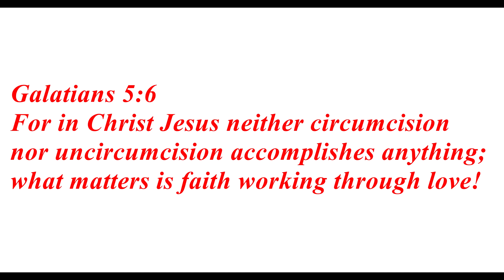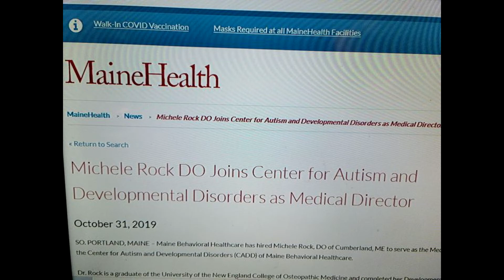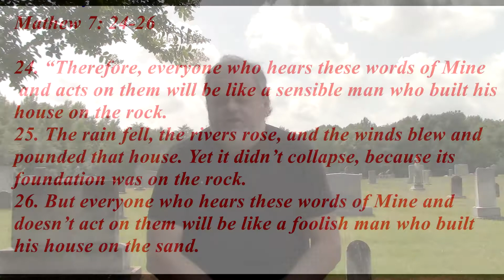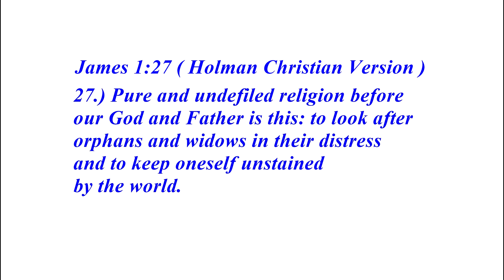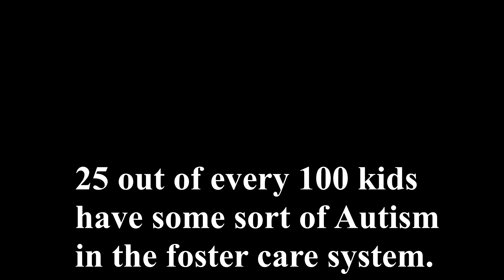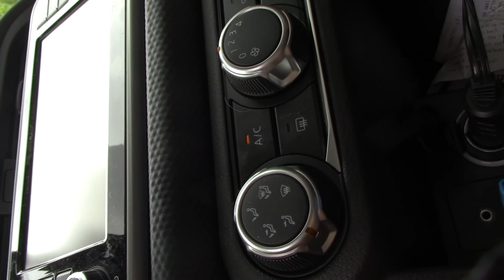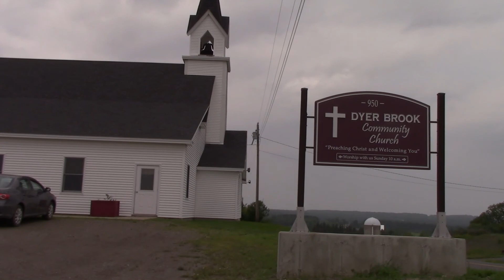WODPTV - Autistic Hearts -My trip to Maine - Future community to help Autistic Children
On Monday July 19 th 2021 I left at 11:00 am from Burlington North Carolina to drive non stop to Dyer Brook Maine to look at 400 acres of land.
This journey was set in motion around Feb of 2020 but because of Covid 19 I was not able to get up there to see the land in person until now.
The story you are about to hear is how this vision came to me to use this land to help children with Autism.
I drove the 20 hour drive up to the land and got there around 7:00 am Tuesday the 21st.
I drove around for about 2 hours looking at places I lived at for 2 years about 10 years ago and then met with the Pastor of Dyer Brook Community Church.
We spent about 30 minutes talking and then I  started my drive back home with no sleep.
I left the land about 12:00 pm noon on Tuesday and drove the 20 hour drive back home, only stopping for about a 3 hour nap in New Jersey.
I got back home around 1:00 pm Wednesday afternoon.
This is the story about why I made that trip and the vision that God has given me to start a community to help autistic children in upper Maine.

The goal though is not just to help children in and around the land but to design a place where we can fly children in from all over the United States to receive the help and care they deserve.
A christian community based on Baptist beliefs designed and made to help Autistic Children and their families that need help.

The movie Autistic Hearts will be filmed this Fall and hopefully be out by this Christmas 2021.
Part of the ticket sells from this movie will go towards buying this land in Dyer Brook Maine.

Here is a link to the land that is for sell .